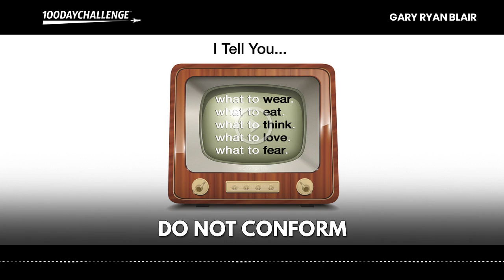Do Not Conform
From the moment you were born…you were unwittingly in the process of being indoctrinated into a multi-generational conspiracy designed to encourage conformity and discourage original thought.

Almost every institution that you have ever come in contact with is self-serving and has conformance, manipulation, mediocrity and control baked into their core.

From education to entertainment, from the foods you eat to the music you listen to, from the clothes you wear to the car you drive, from the books you read to the news you watch, and from politics to religion…they all work to get you to drink their Koolaid.

They actively and aggressively work to discourage original thought, uniqueness, individuality and differentiation.

The plague of mankind is the fear and rejection of truth.

It’s the belief that there is only one right way to live, only one right way to learn, and only one right way to regulate religious, political, sexual, financial and medical affairs.

That belief is the rotten fruit of conformance and the root cause of the greatest threat to mankind.

From the moment you were born, you have been groomed, molded and patterned to fit into the narrow and self-serving interests of a particular group, company, institution, clothing line or party.

You are being taught by people who have been able to accommodate themselves to a regime of thought laid down by their predecessors.

It is a self-perpetuating system, and it is one that you must resist or the consequences are utterly devastating.

One of the greatest regrets in life is the choice of sameness, of being what others would want you to be, rather than being yourself.

Yet, while the overwhelming majority of people are working hard to conform and fit in…the smart cookies are doing everything they can to stand out.

They inherently understand that conformity is a sign of weakness, and choose to live their lives authentically…on their own terms, not someone else’s.

Be careful, very careful as to what you expose your mind to and most importantly…do not conform.

To unleash your greatness, you need to be exposed to the principles of greatness.

Expose yourself to whatever is true, whatever is noble, whatever is right, whatever is pure, whatever is lovely, whatever is admirable, and if anything is excellent or praise-worthy, expose yourself accordingly.

Take the 100 Day Challenge and you’ll be exposed to all the skills needed to unleash your greatness.

It’s time to change the way you achieve your goals. I’m confident we can help.

Everything Counts!

100daychallenge
garyryanblair
goalsguy
lifehack
lifelessons
personalachievement
personaldevelopment
selfcare
selfimprovement
unlimitedpotential
believeinyourself
loveyourself
expectmore
conformity
originalthought